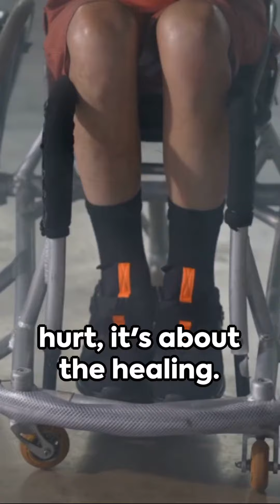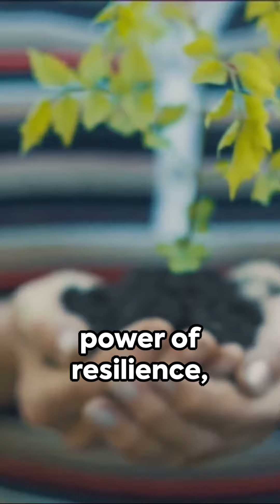Discovering Strength in Life's Challenges..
Discovering Strength in Life's Challenges: Embrace the throb of defeat, the sting of rejection, and the ache of loneliness.

These pains are not meant to shatter you but to shape you into the person you're meant to be. Learn the value of every penny and the worth of hard work through the weight of poverty.